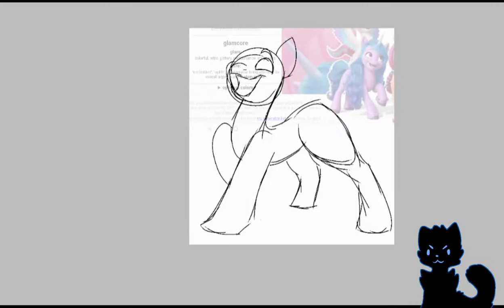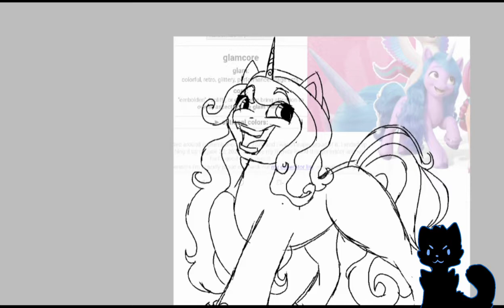Randomly Generated Art 2 (M.L.P. SPEEDPAINT)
You can go to my Instagram if you want an art commission. @Azultheedgelord

Time
Musician: LiQWYD

Heartbeat
Musician: LiQWYD